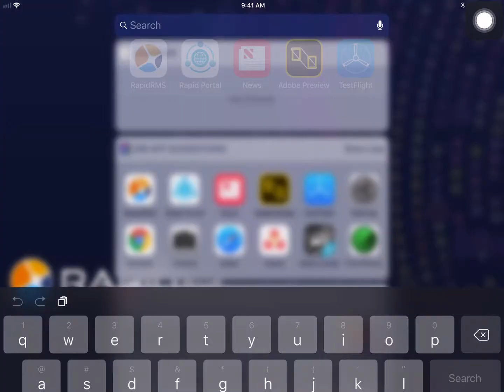How to find apps on iPad